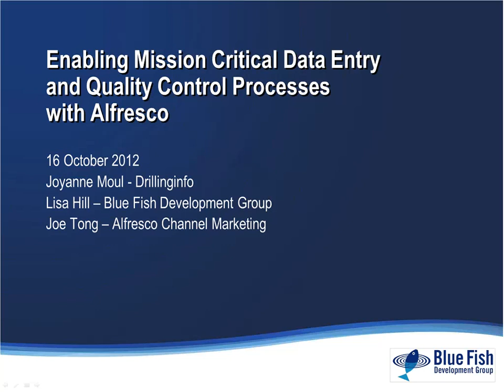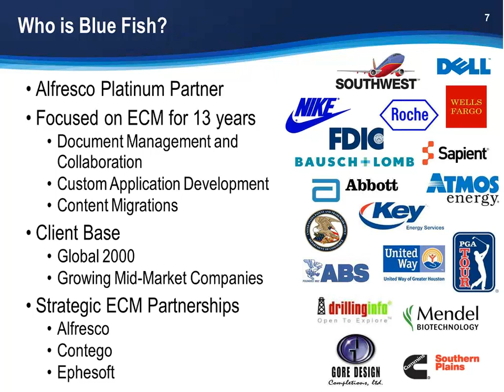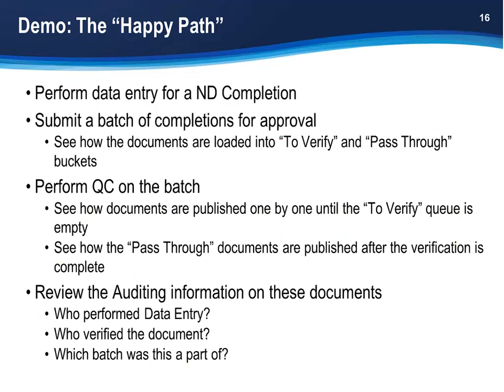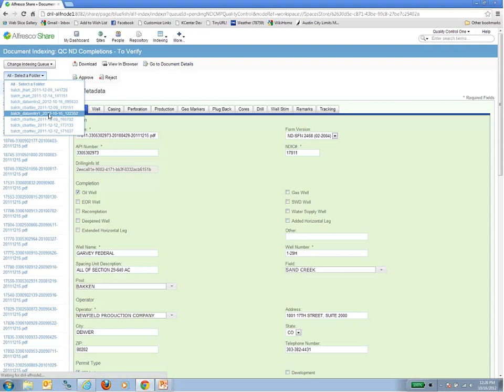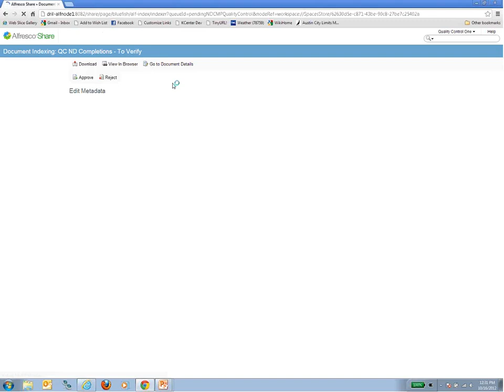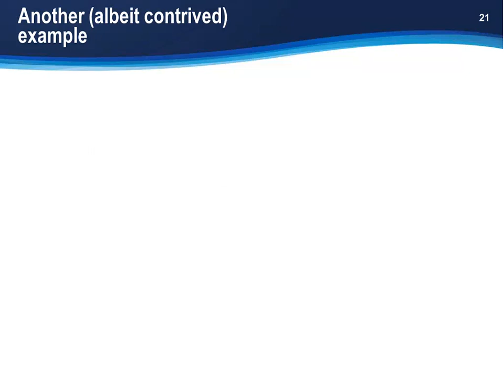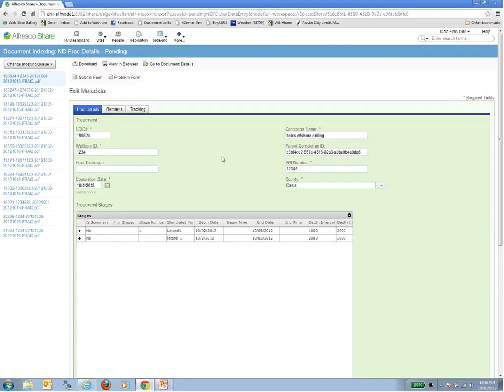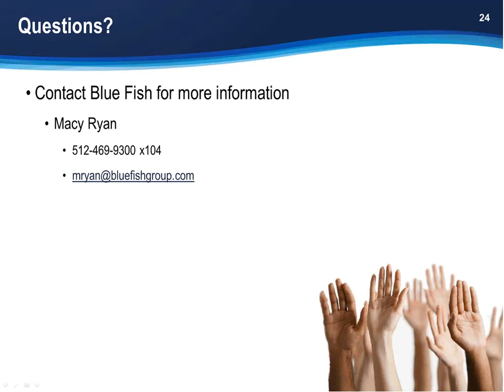Drillinginfo Enabling Mission Critical Data Entry and Quality Control Processes with Alfresco